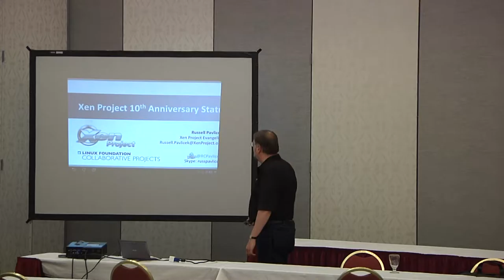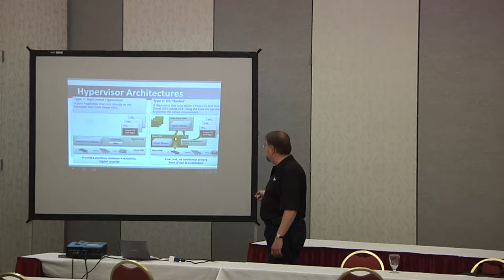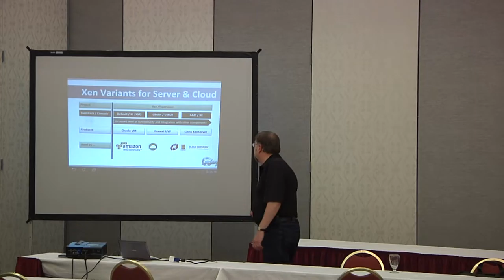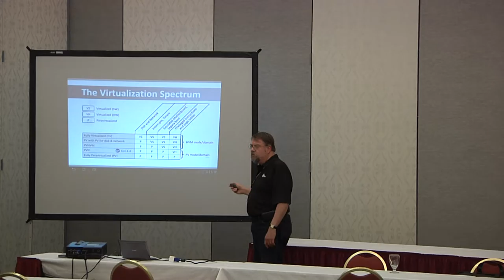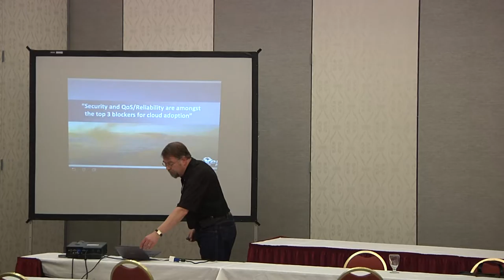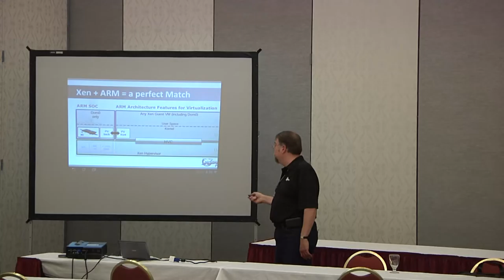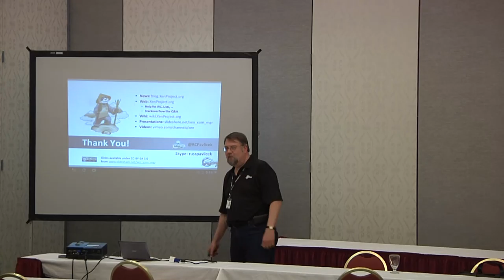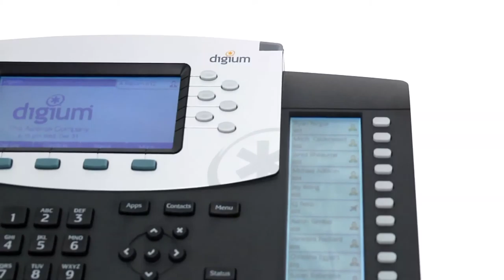2013 SouthEast LinuxFest - Russell Pavlicek - The Xen Project: A 10th Anniversary Status Report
2013 SouthEast LinuxFest
Russell Pavlicek
The Xen Project: A 10th Anniversary Status Report